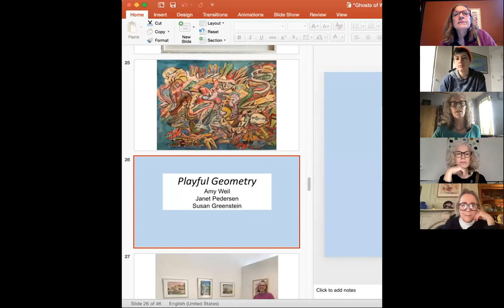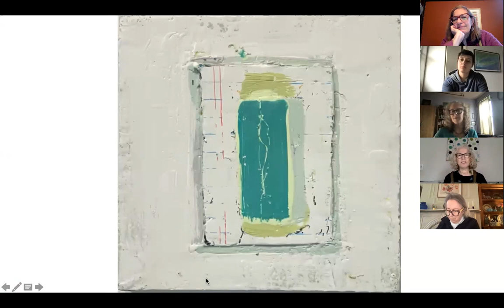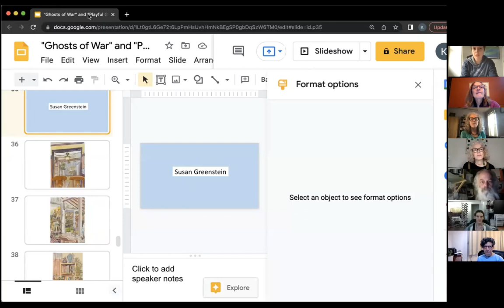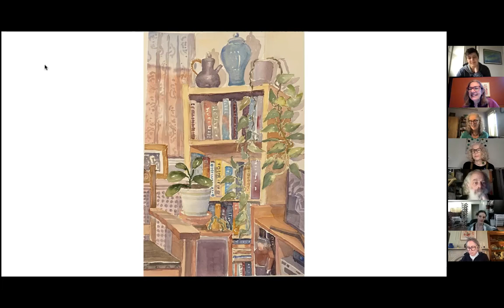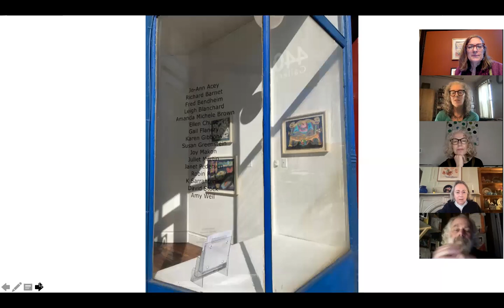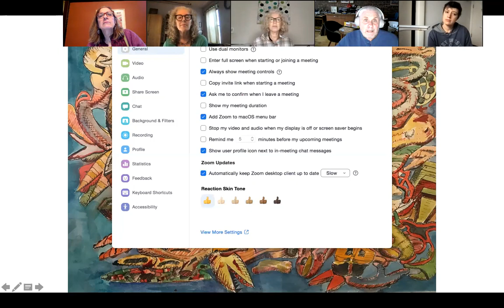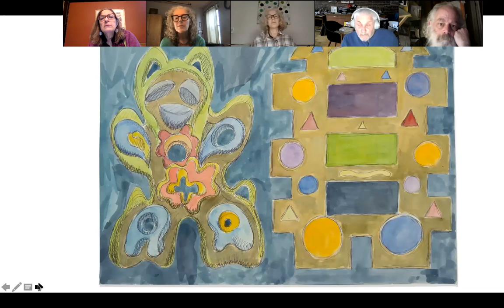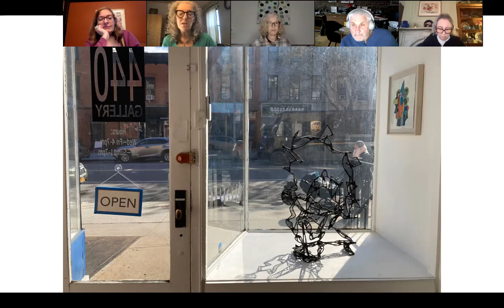ghosts of war & playful geometry artists talk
March 2022
Richard Barnet, Susan Greenstein, Janet Pedersen, Amy Weil